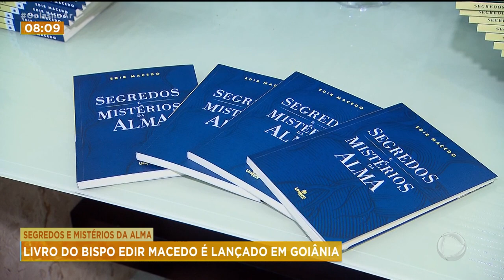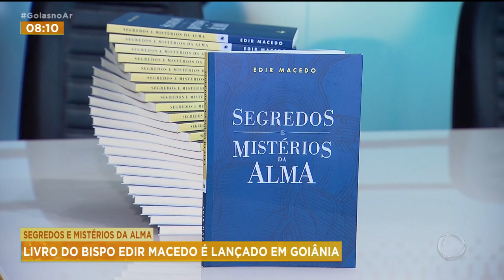SEGREDOS E MISTÉRIOS DA ALMA: LIVRO DO BISPO EDIR MACEDO É LANÇADO EM GOIÂNIA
NO FIM DE SEMANA ACONTECEU, AQUI EM GOIÂNIA, O LANÇAMENTO DO LIVRO "SEGREDOS E MISTÉRIOS DA ALMA", DE AUTORIA DO BISPO EDIR MACEDO. A OBRA TRATA, DE FORMA SIMPLES, DOS SEGREDOS ENVOLVENDO ALMA E CORAÇÃO.